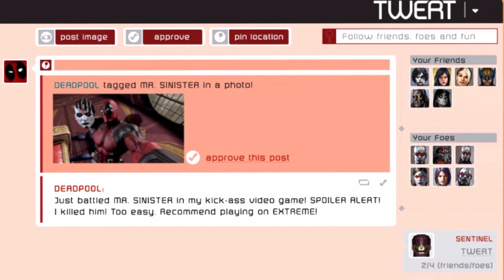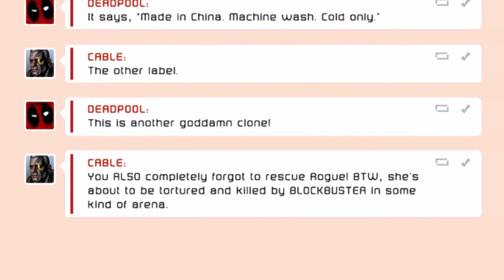(A FORGOTTEN DEADPOOL GAME?) Deadpool Playthrough Part 3: Landed in Prison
Deadpool is an action hack and slash, third-person shooter video game. Gameplay mostly consists of fighting enemies using both melee weapons and guns, with new combos becoming available to Deadpool as he progresses through the story and obtains upgrade points. The game frequently breaks the fourth wall by having Deadpool verbally interact with the player based on their skill and progress.

By default, Deadpool is armed with both guns and swords, but he also has access to giant hammers, plasma guns, and a range of other weapons. A short range of teleportation moves are possible as well. As he slowly falls apart while sustaining damage, players must avoid further damage in order to recover. The game also features several stealth segments, where Deadpool is able to eliminate enemies silently with either his melee weapons or guns, though gun "stealth" kills will immediately alert all nearby enemies.